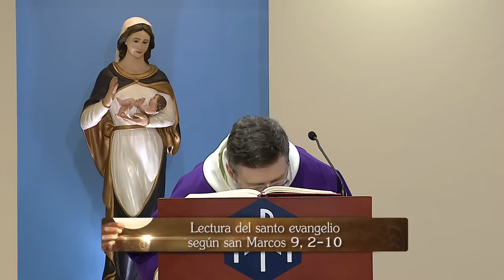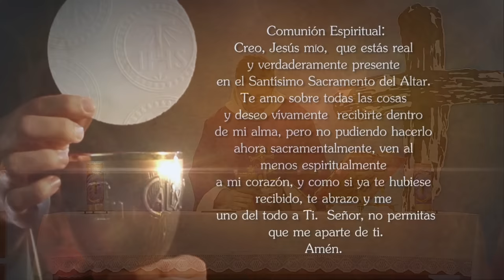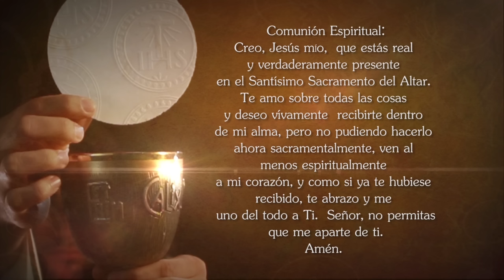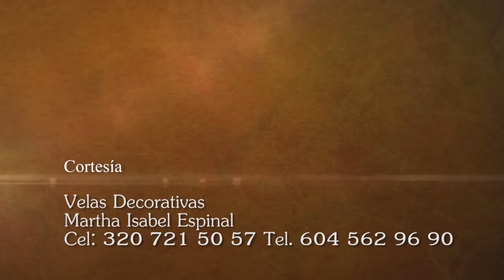Misa de hoy ⛪ Domingo 25 Febrero de 2024, Padre Mariusz Maka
El Padre Mariusz Maka celebra hoy la MisaDeHoy Domingo 25 Febrero de 2024.